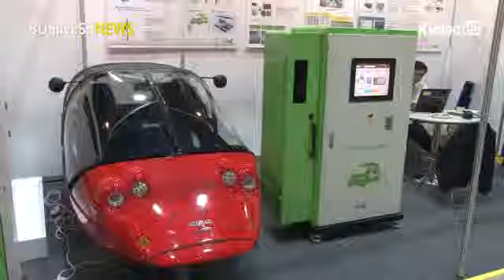S. Korea's secondary battery exports doubled in 2011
Exports of South Korean secondary cells more than doubled last year, in four years time, thanks to the expanded smartphone market.

According to the Korea Customs Service, sales of secondary batteries recorded $3.8 billion in 2011, up 26 percent from the previous year.

Although overseas shipments in the first half of this year decreased 2.8 percent, because of concerns over the global economic downturn, it still recorded a $1.5 billion trade surplus.

South Korea exported $1.01 billion of lithium-ion batteries in the first half of this year, becoming the world's largest exporter.

Overseas shipment of nickel hydride batteries for electric vehicles jumped 65.7 percent from the previous year, with sales posting $300,000.

국내 이차전지 수출 2배 급증

스마트폰 시장이 확대되면서 국내 이차전지 수출이 4년만에 2배 늘어난 것으로 나타났습니다.

관세청에 따르면 지난해 이차전지 수출이 38억 달러를 기록해 전년도 보다 26% 증가했다고 밝혔습니다.

올해 상반기 수출은 유럽경제위기 등으로 작년에 비해 2.8% 감소했지만 15억 달러의 흑자를 기록했습니다.

세계 1위를 차지한 국내 리튬이온전지는 올 상반기에만 10억 1천만 달러를 수출한 것으로 집계됐습니다.

반면 전기자동차용으로 사용되는 니켈수소전지는 30만 달러 로 적은 수출액을 기록했지만 작년에 이어 65.7% 증가해, 성장세가 지속될 것으로 전망됐습니다.